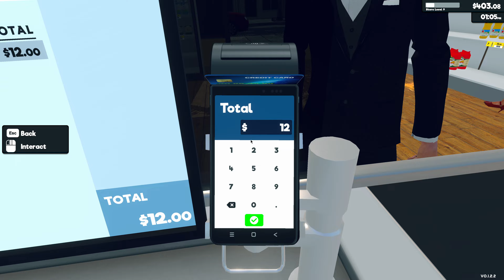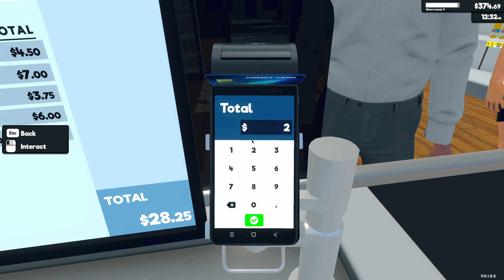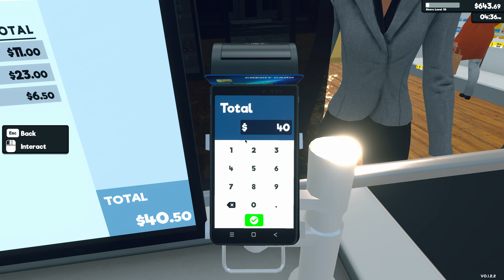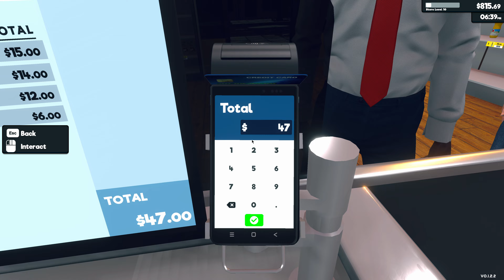Розширення володінь у Supermarket Simulator | Lets Play #3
Вітаю всіх у третьому випуску летспею українською по "Supermarket Simulator"! Сьогодні ми розширюємо свої володіння - найняли касира та поставили нову касу у нашому супермаркеті. Приєднуйтеся до мене, коли ми розглядаємо та реалізуємо нові стратегії для покращення обслуговування клієнтів та оптимізації нашого бізнесу. Разом ми здатні на все!

Поділіться вашими думками та власними історіями у коментарях нижче! Ваша підтримка та інтерактив дуже цінні для мене. 💬🌐